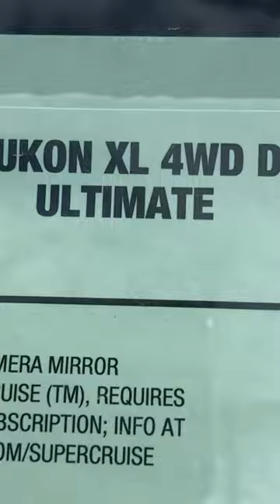New 2024 GMC Yukon Denali delivery